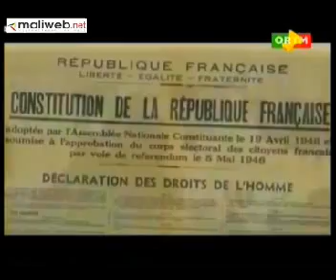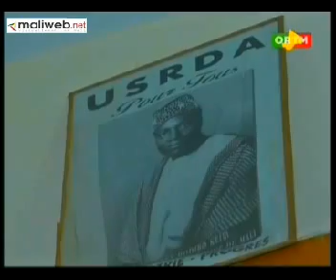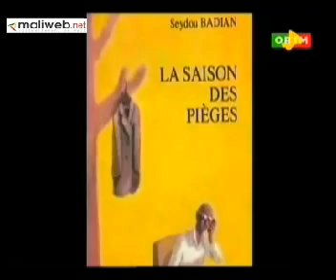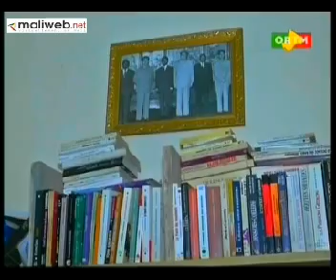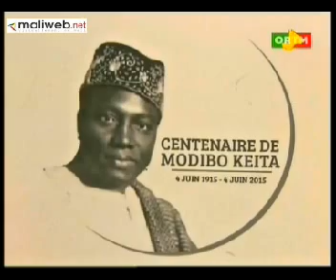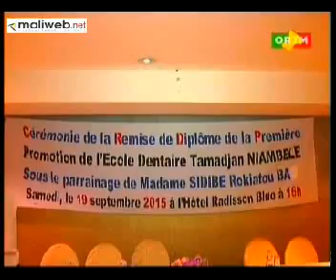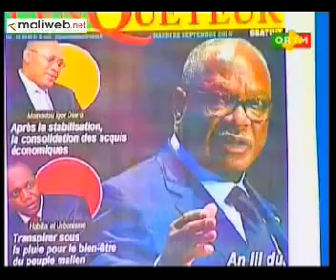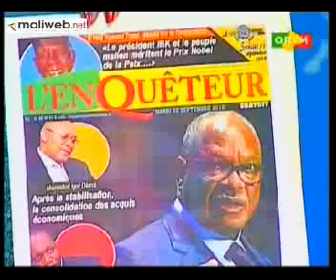ORTM / Journal TV 20h du 22 Septembre 2015